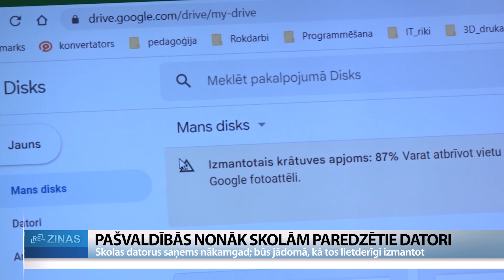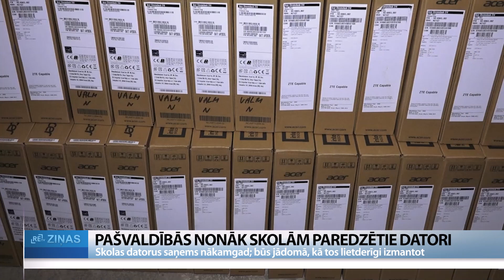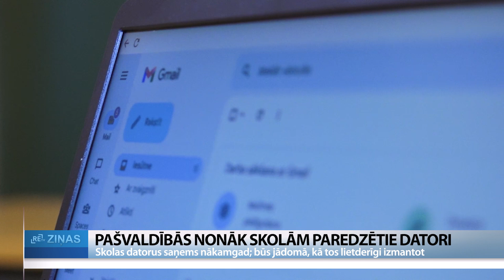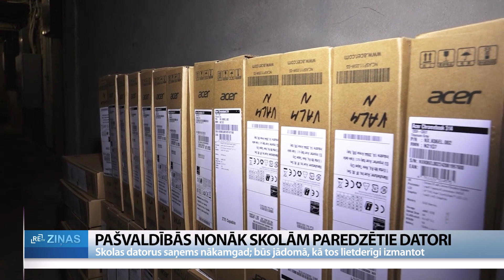Pašvaldībās nonāk skolām paredzētie datori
Visas Latvijas pašvaldības līdz gada beigām saņems skolēniem paredzētos vairāk nekā 25 tūkstošus valsts iepirkto datoru. Jau nākamgad tie nonāks 7. līdz 9. klašu audzēkņu rokās. Pašlaik pašvaldību un skolu uzdevums ir saprast, kā šīs ierīces bērniem sadalīt un kā izmantot mācību procesā.
Gulbenes novadā pašvaldība ir saņēmusi 64 jaunos datorus, līdz gada beigām plānots piegādāt vēl 191. Katras skola ziņā būs lemt, kā portatīvās ierīces mācību procesā izmantos. Gulbenes novada Izglītības pārvaldes izglītības metodiķe Aiga Vagule: “Ideja mums ir, ka “Dators katram skolēnam” nevis pieder, bet ir pieejams. Tad jāizdomā katrai skolai, vai to darīs tā, ka izdalīs katram skolēnam datoru, kas šobrīd nozīmē, ka katram īsti nepietiks, jo iepirkums šobrīd nav 100%. Vai otrs mums būs, ka datori būs bibliotēkā kā grāmatas, kas ir pieejamas uz konkrētu stundu.”